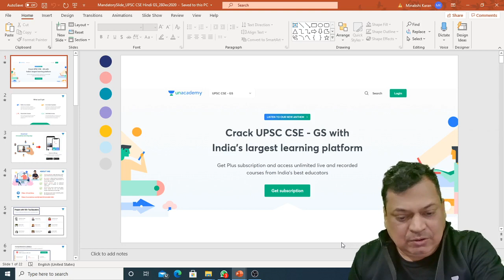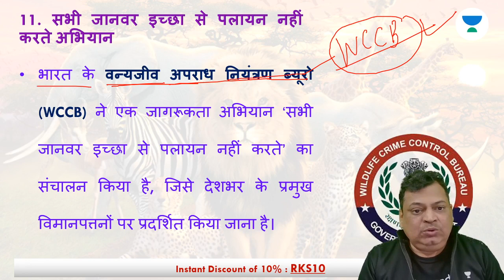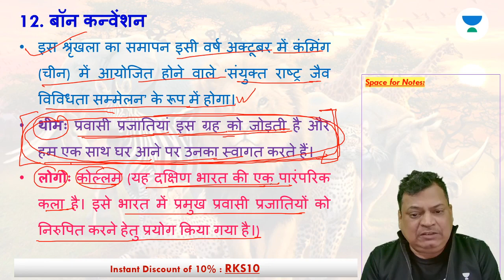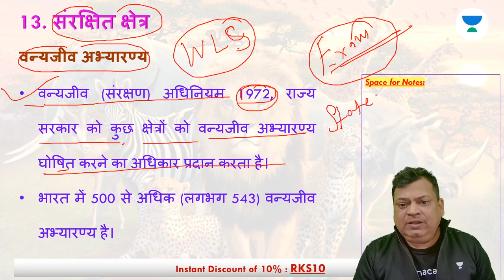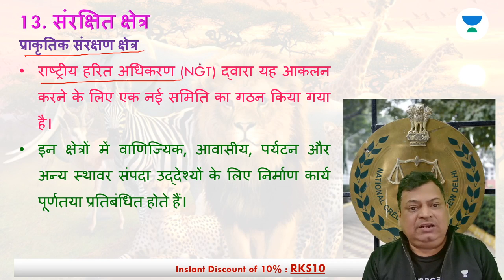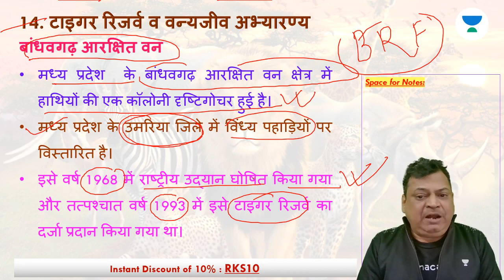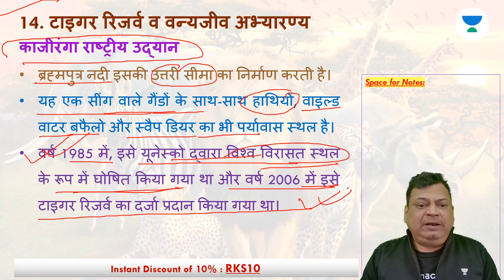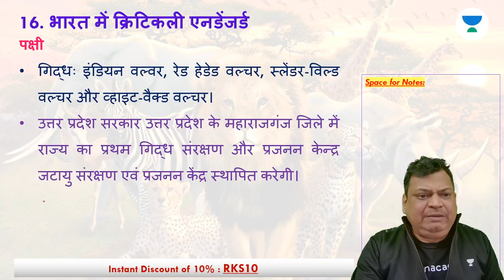UPSC CSE Pre-2021/22 | Environment And Ecology | Current Environmental Issues - 3 | Part 30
This is the latest session of the "Mission IAS GS Prelims Series 2021-22 + MCQs - 30" series on . The video is very important for Hindi Medium Aspirants of UPSC CSE Exam and should be watched completely for detailed knowledge.

Rajesh Kumar Sharma and more top educators are teaching live on Unacademy Subscription.

Unacademy Subscription Benefits:

1. Learn from your favorite teacher
2. Dedicated DOUBT sessions
3. One Subscription, Unlimited Access
4. Real-time interaction with Teachers
5. You can ask doubts in a live class
6. Limited students
7. Download the videos & watch offline